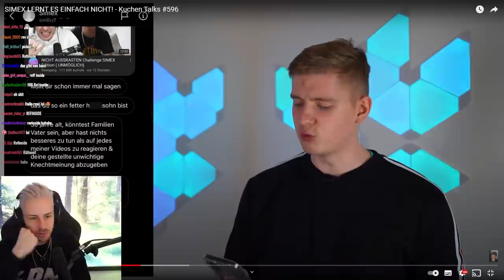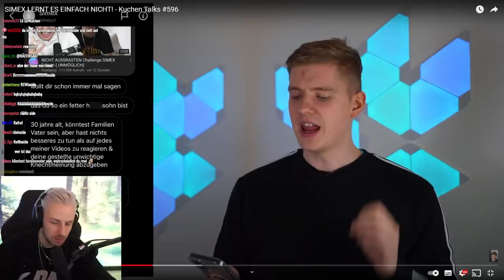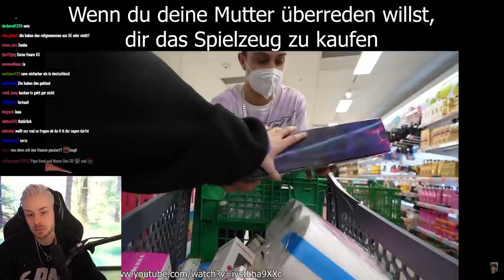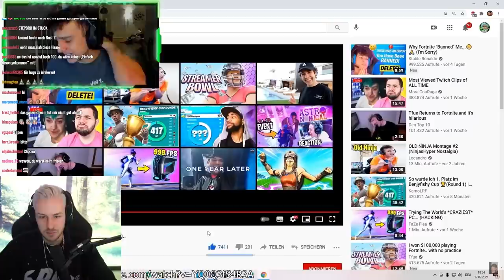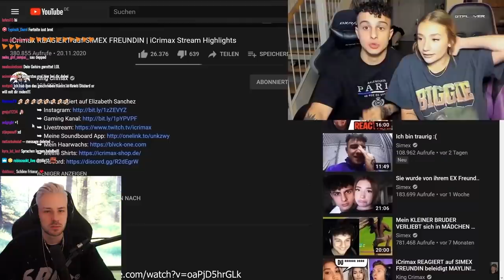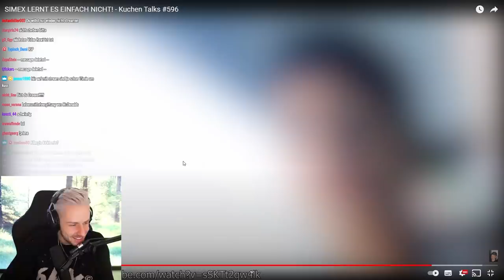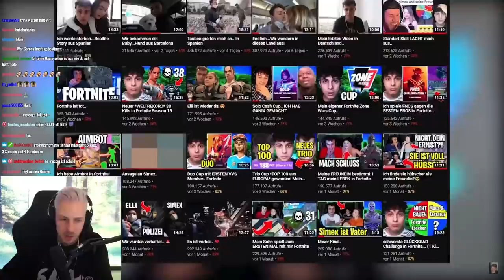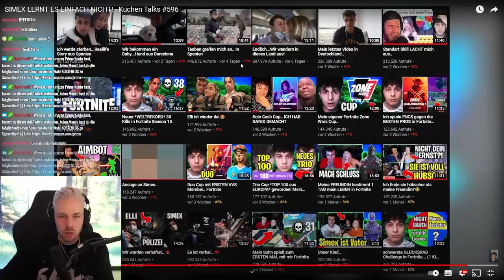Reaktion auf SIMEX LERNT ES EINFACH NICHT! - Kuchen Talks #596​